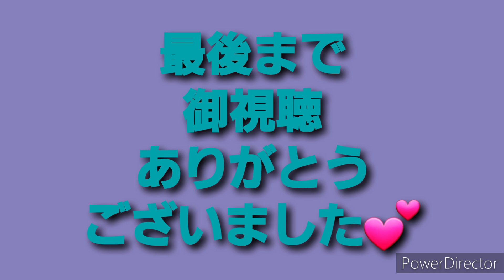2024年1月24日豪雪、吹雪ハウスが危ない💦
とうとうやって来た
寒波&積雪

３時間おきの雪かき

ハウスは？

どうする💦

毎日の
タニパト&
狩っ多肉や多肉事の
備忘録